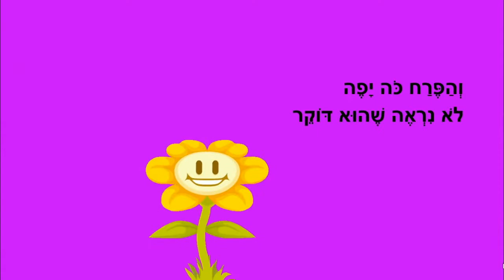להיות שמח - סיפור לילדים - כתבה: ריקי זקן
להיות שמח
סיפור ילדים